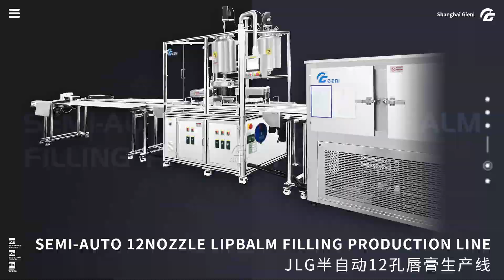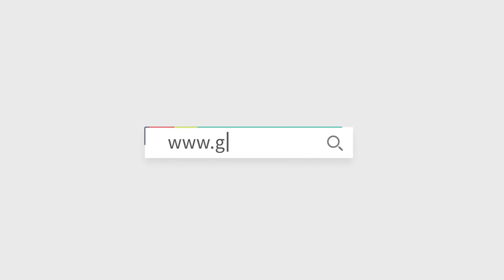JLG Semi auto 12Nozzle Lipbalm Filling production Line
Lipbalm Production line
12nozzle filling
circulation cooling
surface treat
perfect lipbalm

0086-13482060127